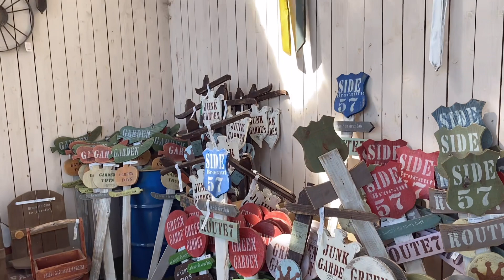普及種/韓国苗/高級苗/交配種/鉢が勢揃いの泉フラワーガーデン【 多肉植物 / ガーデニング 】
群馬県前橋市にある泉フラワーガーデンに行ったレポ動画